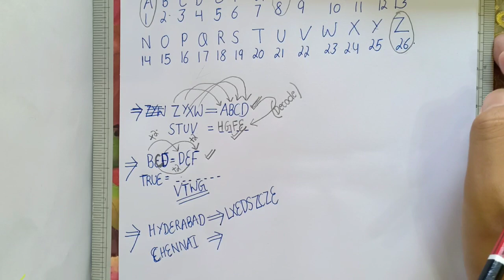CSEET Coding and Decoding | CSEET Logical Reasoning | CS GO CSEET